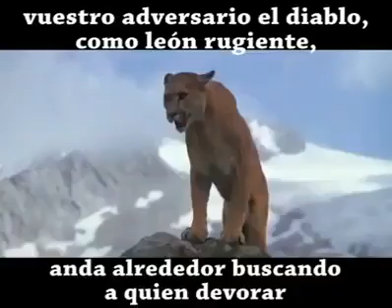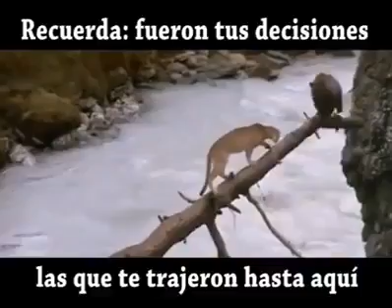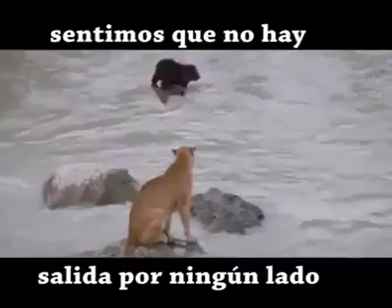Dios nunca nos abandonará =)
Video cristiano de reflexión.